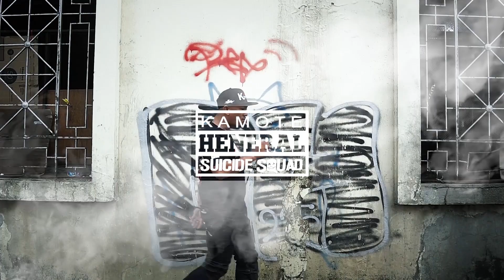BACLARAN CHURCH / RACING BACLARAN / HONDA WAVE MAKINA NG CBR150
INTRO BEATS